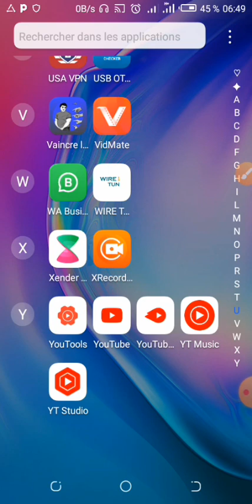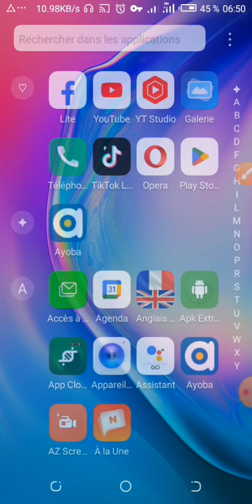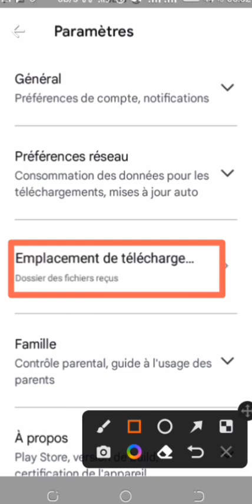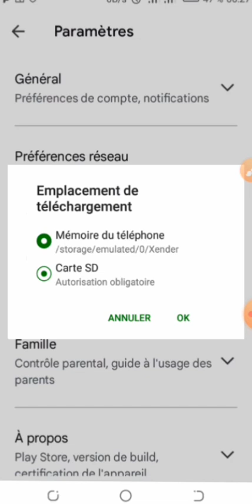COMMENT INSTALLER DES APPLICATIONS SUR LA CARTE SD DIRECTEMENT DEPUIS PLAY STORE